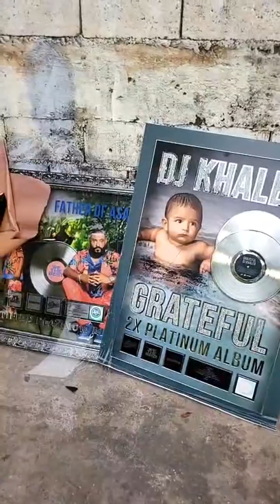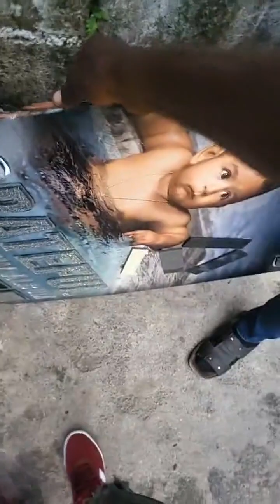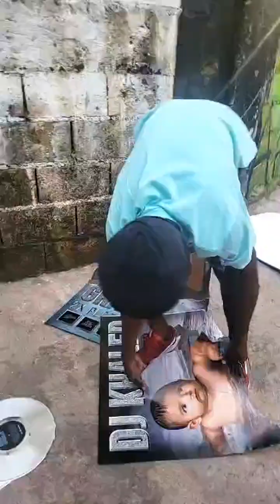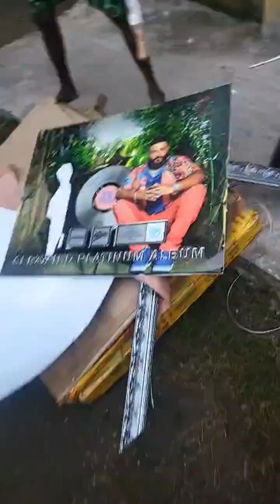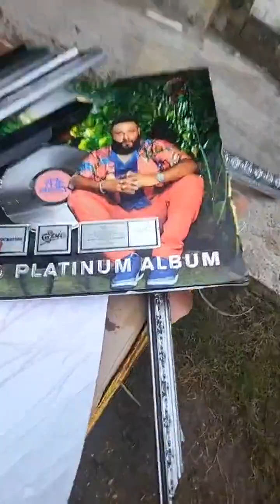sizzla burns plaques he received from american rapper DJ Khaled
Reggae icon sizzla burns plaques he  received from american rapper DJ Khaled said he was  insulted àfter his name was hard to be recognized on the plaques.
FOLLOW US @grabba_family_promotion FOR MORE NEWS AND ENTERTAINMENT UPDATES